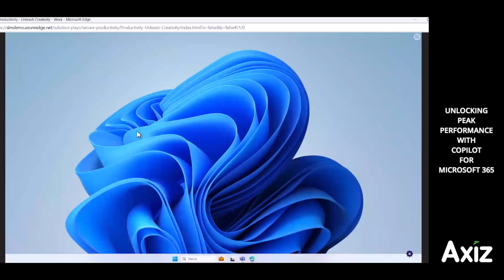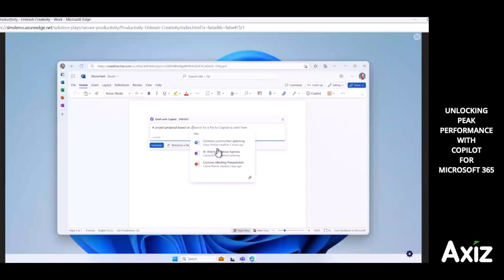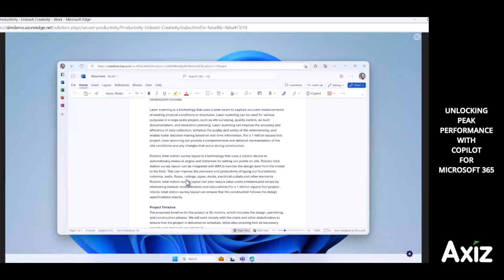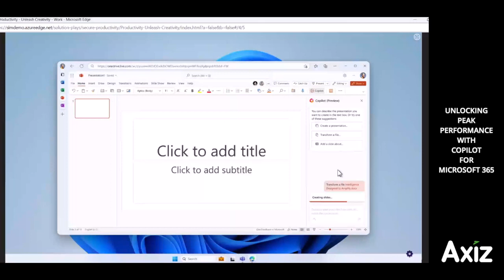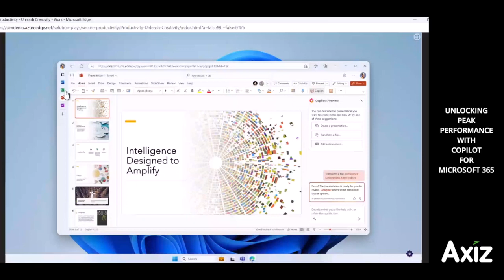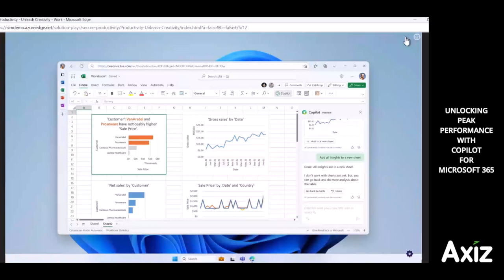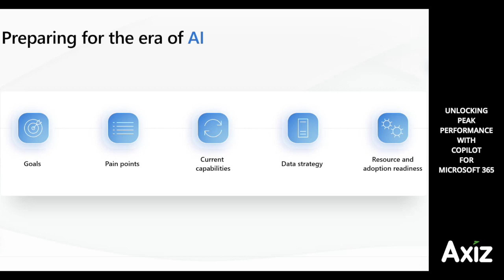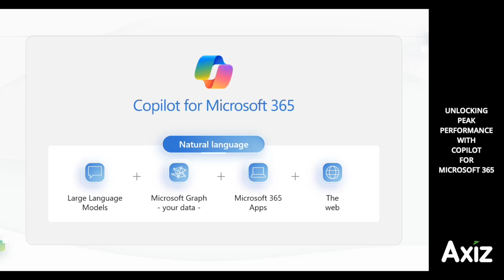Unlocking Peak Performance with Copilot for Microsoft 365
In a world where business demands speed, a single hiccup can cause a ripple effect, slowing down the entire operation. Imagine a scenario where your teams are burdened with repetitive tasks and have little time for creative, strategic work. Their production slows down, communication with clients is delayed and tasks pile up.

This may be more than just a scenario for you, this could be the daily reality. The speed your business needs to grow at is imperative to its sustainability. We get it, and we’re talking about it in our webinar.

This webinar will focus on Copilot for Microsoft 365’s ability to optimise your operations and enhance your business efficiency.

Our experts will discuss and demonstrate:

The Introduction of Copilot for Microsoft 365: An overview of features and capabilities.

The Benefits for South African SMEs: How Copilot for Microsoft 365 will increase efficiency without replacing jobs.

How to Work with Copilot: Practical insights into integrating Copilot into daily business operations.